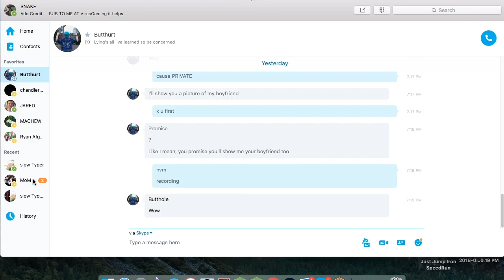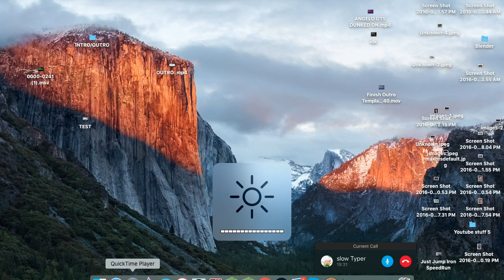HELP ME I SOUND LIKE A SQUEAKER HELP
go sub to weegee888zen  hope you enjoy